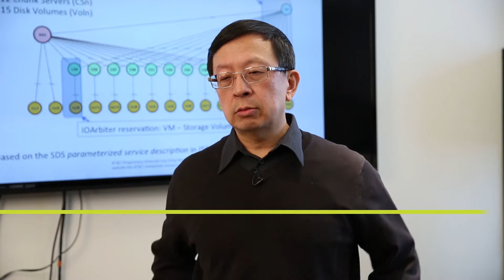Software-Defined Storage - AT&T Innovation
Robin Chen, Director of Cloud Platforms, Software Research, AT&T Labs, discusses Software-Defined Storage. to learn more about Innovation at AT&T.